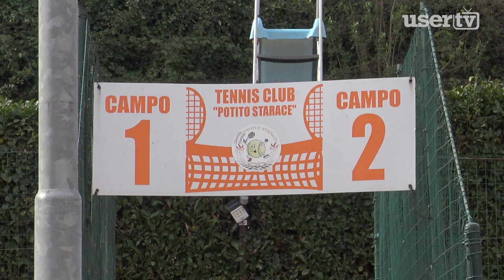Cervinara : Il Tennis Club Potito Starace debutta in Serie C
Ai nostri microfoni il Campione Potito Starace ,tornato a Cervinara per assistere al debutto in C